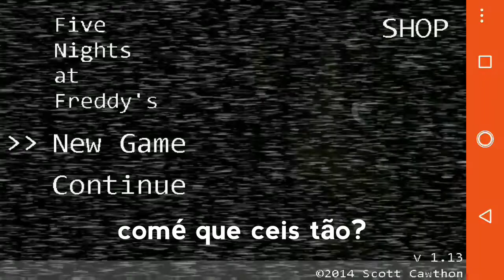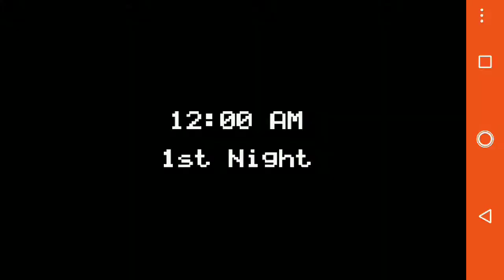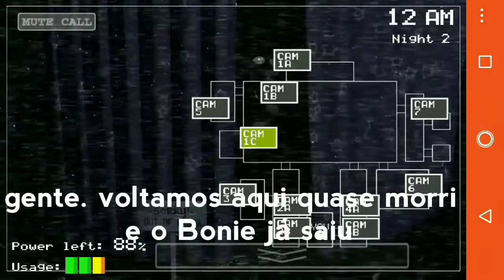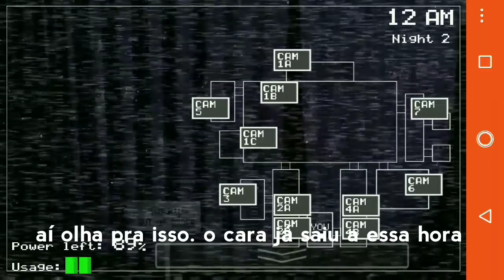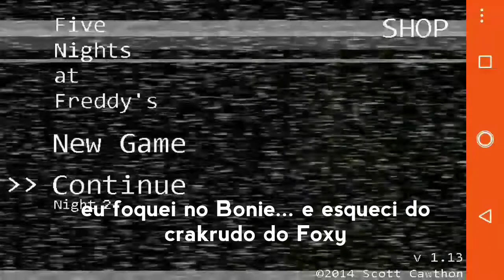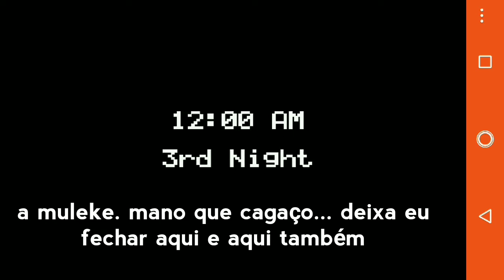Fnaf: noite #2, o crakrudo me atacou | WHP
iai galera. tudo bom... esse video o Whatta apanho maaaas ele conseguiu passar segunda noite. desculpem o áudio ruim mas a gente ainda não acho o app certo, e enquanto não da nois METE O LOKO então deixe o like, compartilhe nas redes sociais e se não for inscrito, se inscreva que TOTOZO